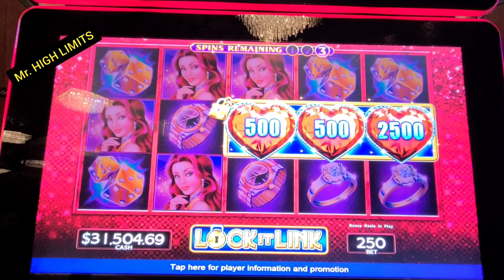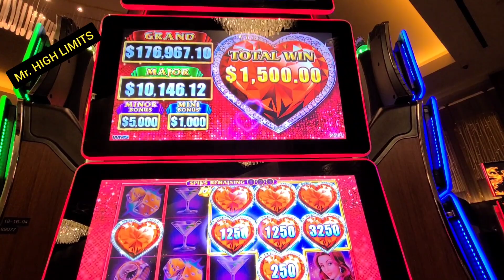❤ lock it link ❤ $250 BET bonus